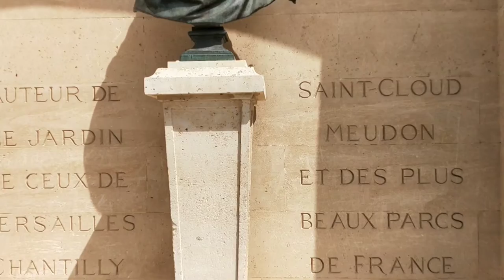Balade au jardin_des_Tuileries, Paris 1er arrondissement 🇨🇵😍